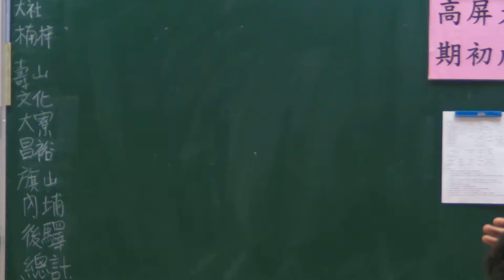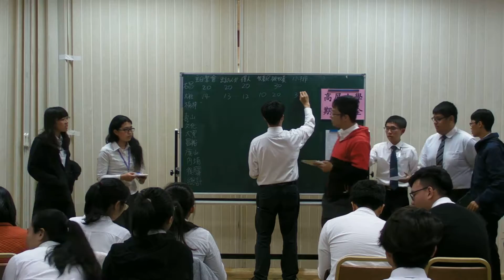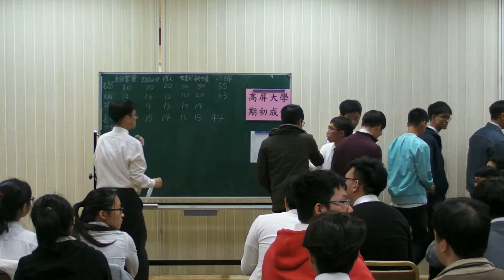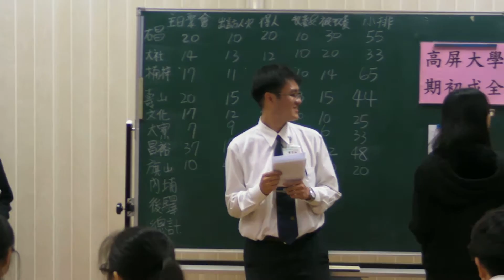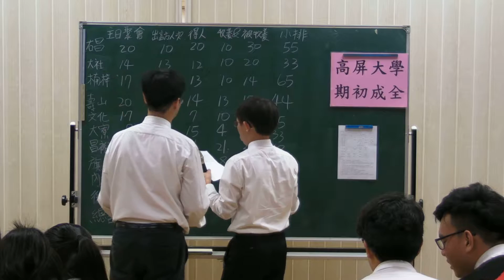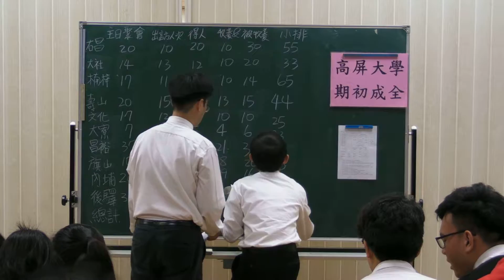2017高屏期初成全 主日擘餅後宣告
2017/02/19高屏大學期初成全